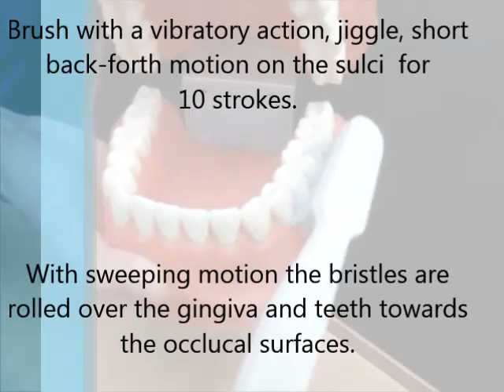Bass Modified Toothbrushing Technique